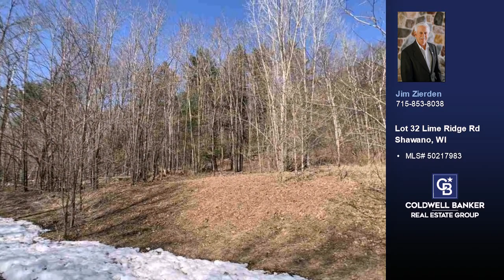Lot 32 Lime Ridge Rd Shawano, WI 54166 - Vacant land for sale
$45,900

Building site in a beautiful subdivision just minutes from Shawano with many of the utilites at the lot line.

Represented by:
Jim Zierden, Coldwell Banker Real Estate Group